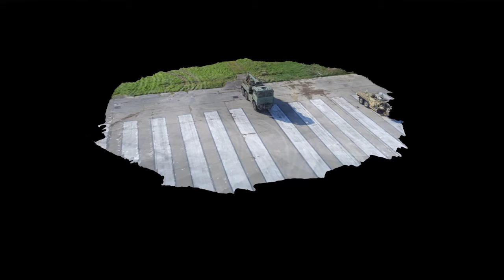MOD Lyneham Recovery Training Area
A short movie of MOD Lyneham (Formally RAF Lyneham) recovery mechanic training area. The site changed to MOD Lyneham at the latter end of 2015. A vast amount of work was completed to relocate from Bordon in Hampshire. The future of the British Armys' Mechanical Engineers will be trained here.